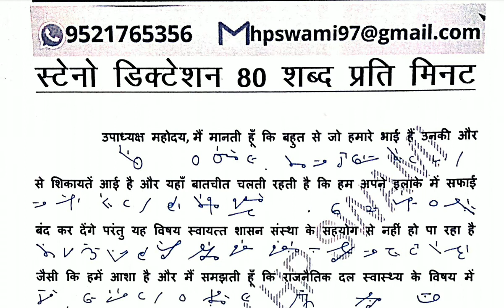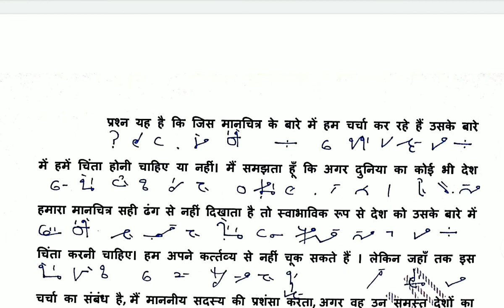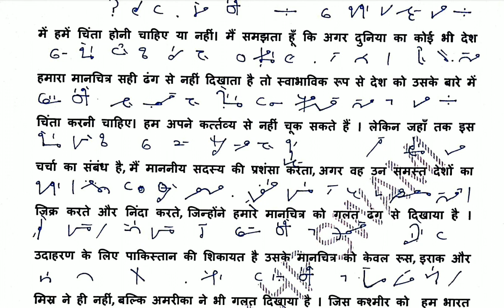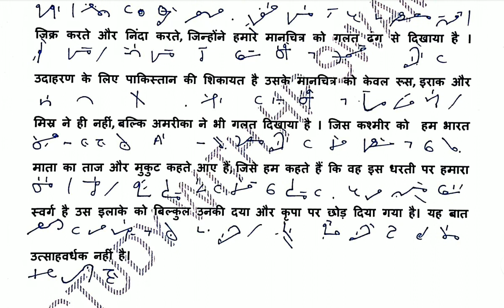HIGH COURT STENO DICTATION 80 WPM || HINDI SHORTHAND DICTATION 80 WPM WITH NEW OUTLINE